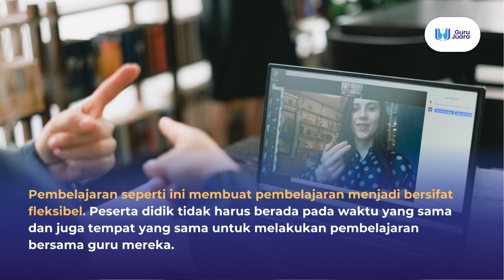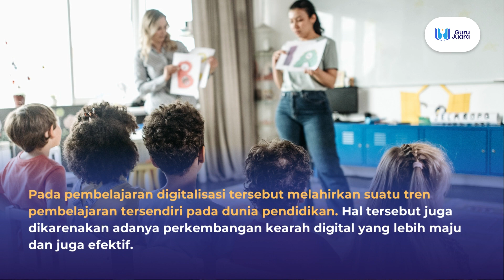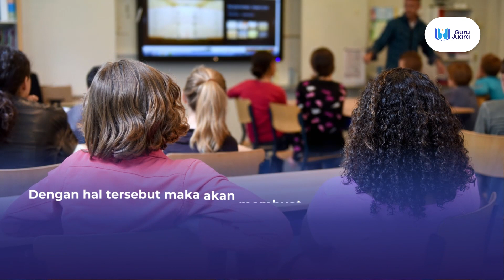Tren Digitalisasi Pembelajaran untuk Pembelajaran Interaktif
Simak selengkapnya pada DIKLAT Nasional 82JP
"Meningkatkan & Mengembangkan Potensi Siswa melalui Projek Profil Pelajar Pancasila”
(24 Feb - 4 Maret 2023, 19:30 WIB VIA Zoom Meeting dan Telegram)

Narahubung:
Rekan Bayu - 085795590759